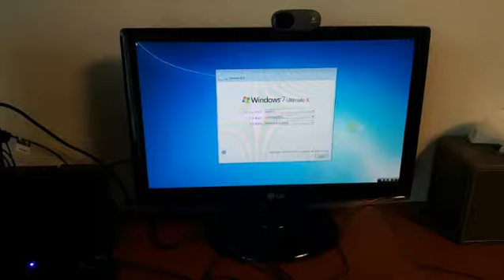쌍문동컴퓨터수리 윈도우가 느려서 윈도우7 설치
밤이 되니 갑자기 비가 쏟아집니다. 많이 내릴 모양입니다. 흠... 내일도 현장에 나가봐야 하는데 부디 많이 오지 않았으면 좋으련만 ㅠㅠ 일요일은 제가 직접 현장에 가서 상황을 먼저 파악하거든요 ㅠㅠ 근데 비 오면 정전기 때문에 골치입니다.

윈도우 버벅임 증상으로 인해 컴퓨터 포맷을 해달라고 쌍문동컴퓨터수리에 문의가 들어왔습니다. 하지만 점검을 먼저 하고 하드웨어 이상이 있는지? 없는지? 파악을 해야 합니다.

현장에서 조치를 해달라고 하셔서 쌍문동컴퓨터수리는 컴퓨터 내부를 확인한 다음 가상 윈도우를 이용해서 하드디스크의 이상 유무를 점검 중입니다. 지금까지는 문제가 없습니다. 미세한 먼지가 조금 있어서 서비스로 청소도 해드렸어요^^ 그랬더니 쿨러 소음도 확실하게 줄어들더라고요^^

5분에 걸쳐서 검사를 진행했습니다. 결과 윈도우 버벅임은 단순한 프로그램 손상으로 봐도 될듯합니다. 만약 이 부분에서 문제가 발생할 시에는 데이터 케이블까지도 모두 교체를 하게 됩니다. 생각보다는 쉬운 게 아니죠? 이제 컴퓨터 포맷을 진행해야 합니다. 항상 조심스럽게 진행을 합니다.

쌍문동컴퓨터수리는 OS 설치 전문으로써 출장 후 현장조치를 원칙으로 합니다. 절대로 이런 문제로 인해 입고를 시키지 않습니다. 아마도 그래서 믿음이 더 가는 것이겠죠. 전문가들로 구성된 기사분들이 현장에서 바로 해결해 드리니 시간적으로나 비용적으로 절약할 수 있습니다. 믿으셔도 됩니다.

컴퓨터 포맷 후에는 아무런 증상도 보이지 않습니다. 윈도우 버벅임은 100% 해결되었습니다. 혹시나 D 드라이브는 자료가 있기 때문에 바이러스 감염도 예방하기 위해서 백신을 먼저 설치합니다. 요즘 백신 많이 좋아졌어요^^ 웬만한 건 그냥 잡아냅니다. 하지만 새롭게 출현하는 바이러스는 속수무책이겠죠.

확실히 구 버전이라서 그런지 드라이버 설치하기가 한결 수월합니다. 쌍문동컴퓨터수리는 이미 저장되어 있는 드라이버로 설치합니다. 항상 드라이버는 넘치도록 외장하드에 담고 다닙니다. 그래서 아마도 타 업체들보다 훨씬 빠르게 진행하는 것일 수도 있습니다. 포맷하는데 불과 30분도 걸리지 않으니까요^^

이렇게 아무 문제없이 컴퓨터수리가 끝나면 기분까지 상쾌합니다. 윈도우 버벅임은 사라졌고 컴퓨터 포맷도 잘 됐습니다. 첫 화면에 최순실이 나와서 살짝 기분이 상했지만 잘 마무리되니 좋네요^^ 컴도리는 휴일, 야간 언제나 경기/인천/도봉구 전 지역을 24시 출장 수리하고 있습니다.

컴퓨터수리24시 서울/경기/인천 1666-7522 , 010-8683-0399